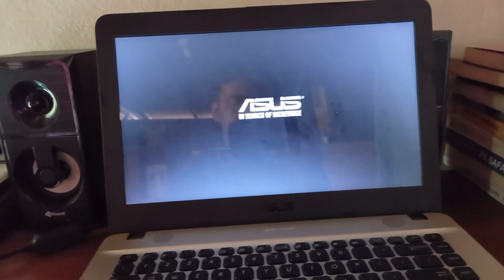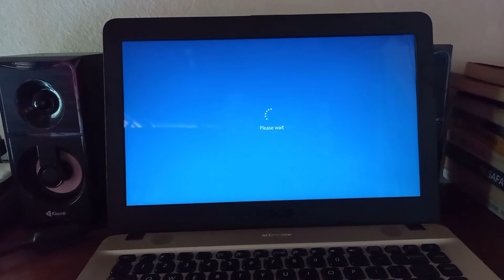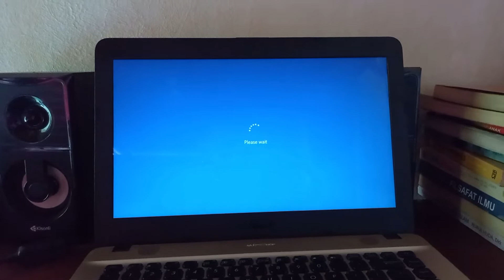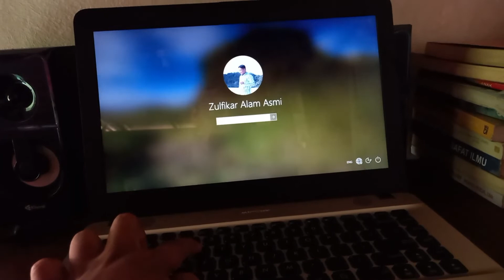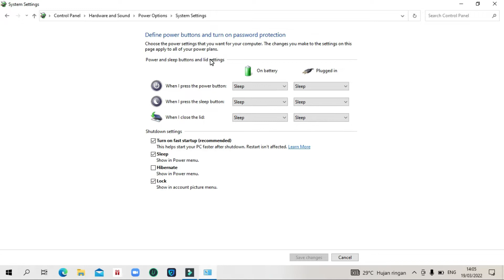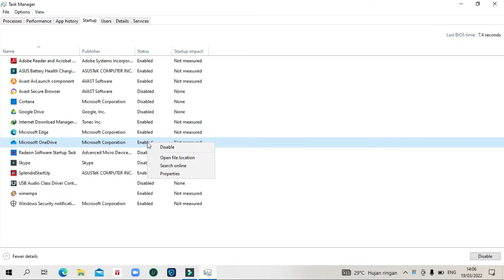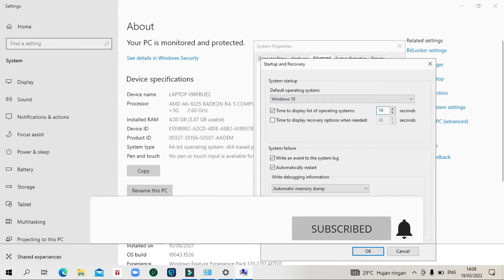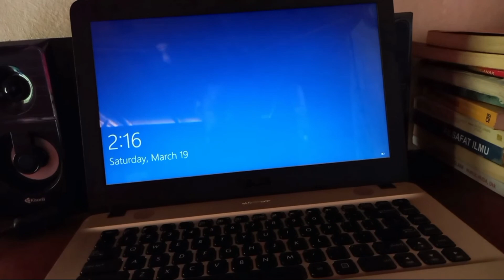Cara Mengatasi Booting Lama Windows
Bagi teman-teman yang sering mengalami proses masuk ke windows nya itu disebabkan oleh beberapa hal dan teman-teman belum setting nya, untuk cara setting bisa dicontoh saja divideo ya..terima telah menonton semoga bermanfat

Laptop tidak bisa masuk le windows
- Salah satu masalah yang bisa kita temui dilaptop, masalah ini ditandai dengan laptop yang blank/layar hitam setelah booting windows alias sebelum memasuki startscreen

Masalah ini juga setahu saya ada dua tipe yaitu cursor yang muncul dan cursor yang menghilang,
Dan ada juga masalah laptop bukannya masuk windows, malah restart terus-menerus